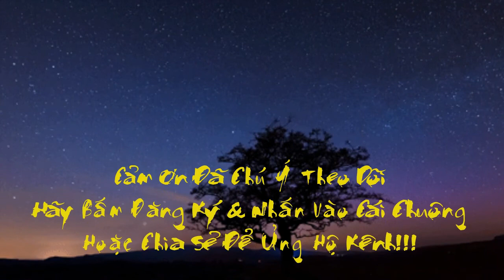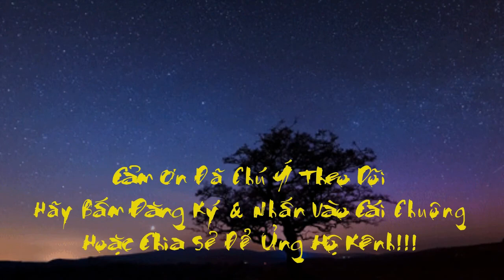Lãng Du - Nhạc Ngoại Lời Việt - Vũ Xuân Hùng - Kiều Nga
"Lãng Du - Nhạc Ngoại Lời Việt - Vũ Xuân Hùng - Kiều Nga" là clip nhạc được Kênh "Love Song'S Phuoc Nguyen" biên tập và phát hành trên youtube và facebook.

Lãng du (L'avventura)
- Sáng tác: Nhạc Ngoại
- Nhạc Ngoại lời Việt
- Giai Điệu: Valse

1. Âm thanh ngây ngất [Dm] vui cho đôi ta lớn lên cùng [A7] nhau
Thênh thang trong nắng mai đôi ta vui bước trong tự [Dm] do
Anh yêu kiếp lãng du rong chơi vui hát ca cùng [A7] em
Đôi ta như cánh chim cao bay trong nắng mai tươi [D] hồng [A7]

ĐK: [D] Lãng du khắp [Dmaj7] nơi
Anh với em cùng lênh đênh quên tháng [Em7] ngày
Lãng du khắp [A] nơi
Anh ước [Em7] mơ được ôm [A7] em trong giấc [D] mộng

[Am7] Lãng du khắp [D7] nơi
Xin cánh tay chàng kề em êm dưới [G] gối
Xin cho đôi ta yêu đắm [D] say hương thời gian
Thêm ngất [A7] ngây đời phiêu lãng ôi đẹp [Dm] thay

2. Hôn em trong nắng [Dm] mai hôn em cho ngất say tình [A7] ta
Bao nhiêu năm tháng qua yêu nhau không chút chi đổi [Dm] thay
Guitar anh nhớ mang chân vui ta bước trên đường [A7] xa
Duyên ta như khúc ca mong sao luôn mới như ban [D] đầu [A7]

1. C'est la musi-[Dm] que, qui nous fait vivre tous les [A7] deux
Et l'on est libre de partir demain où tu [Dm] veux
C'est ça que j'aime, chanter partout avec [A7] toi
Le jour se lève, on prend l'avion et l'on s'en [D] va [A7]

Chorus : [D] L'avventu-[Dm7] ra, c'est la vie que je mène avec [Em7] toi
L'avventu-[A] ra, c'est dor-[Em7] mir chaque [A7] nuit dans tes [D] bras
[Am7] L'avventu-[D7] ra, c'est tes mains qui se posent sur [G] moi
Et chaque jour que dieu [D] fait mon amour avec [A7] toi c'est l'avventu-[Dm] ra

2. Quand tu m'embras-[Dm] ses tout est nouveau sous le so-[A7] leil
Les jours qui passent ne sont jamais, jamais pa-[Dm] reils
Prends ta guitare, de quoi d'autre avons-nous be-[A7] soin?
Que notre histoire ne tienne plus qu'en un re-[D] frain [A7]

Chours : [D] L'avventu-[Dm7] ra, c'est la vie que je mène avec [Em7] toi

Ending repeat : L'avventu-[A] ra, c'est dor-[Em7] mir chaque [A7] nuit dans tes [D] bras